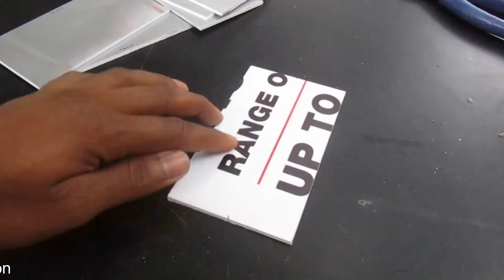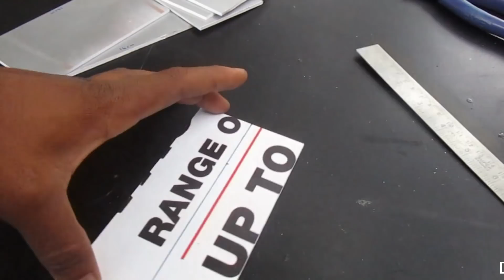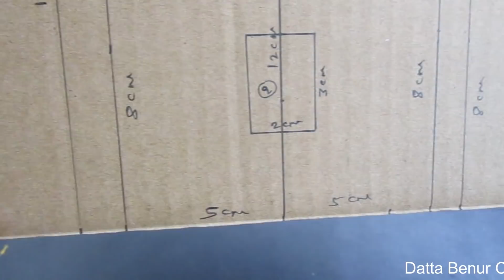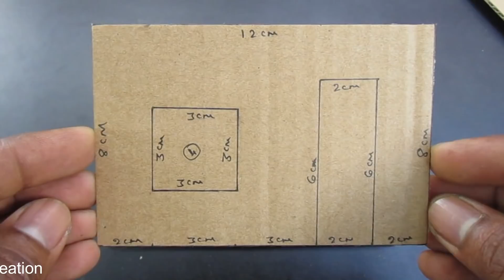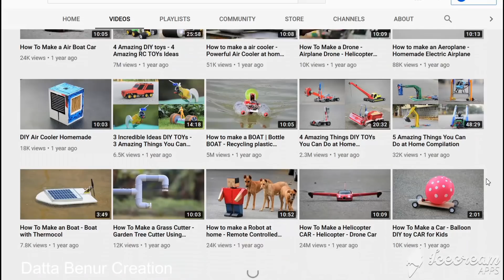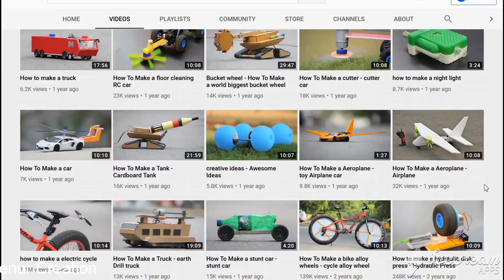How To Make a Generator - Amazing DIY Generator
Learn - How To Make a Generator - Easy Ways

12V DC GEAR MOTOR 30 RPM
12V DC GEAR MOTOR 60 RPM
100 RPM
1000 RPM
12 Volt LED Light =

Sunboard Sheet
2mm Thickness =
5 mm Thickness =

Battry
9V Rechargeable Battery 300 Mah Ni-Mh =
12 Volt Battery Charger =
Electric Soldering Iron =
9v battery connectors 10 pcs =